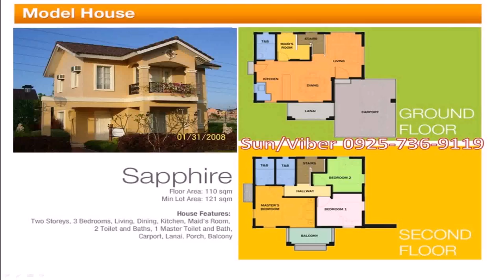House Design For 80 Sqm Lot Area (see description) (see description)